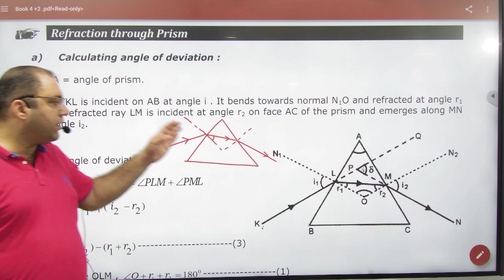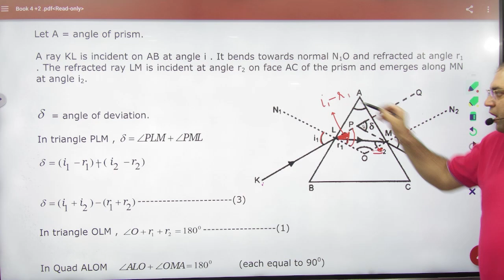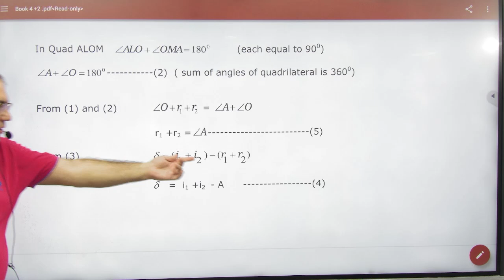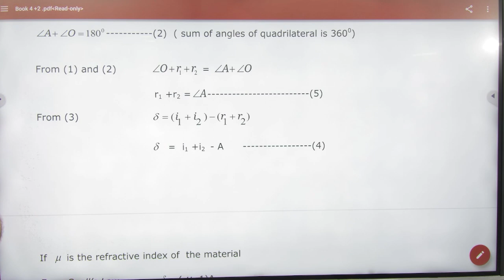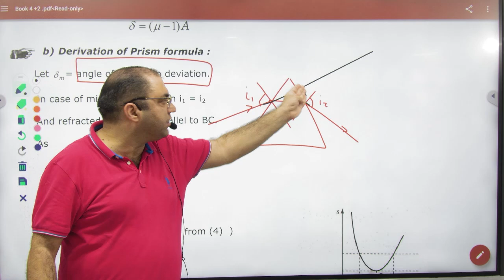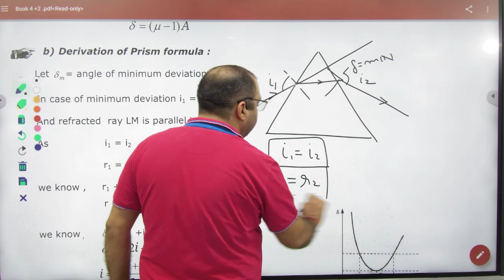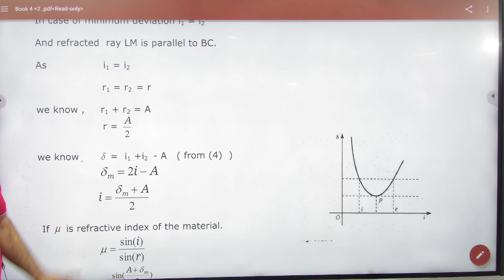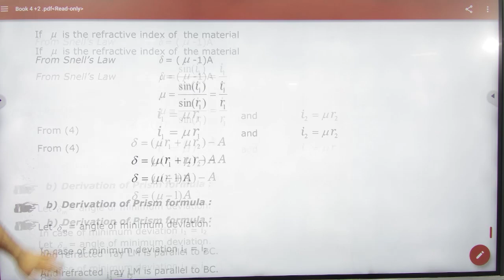3 Prism formula